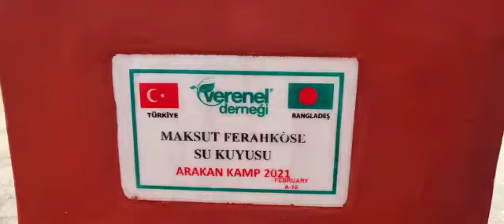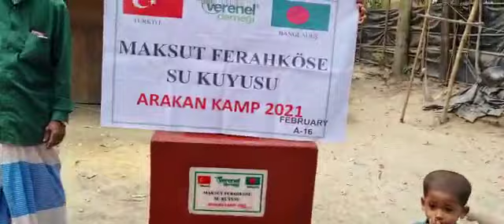MAKSUT FERAH KÖSE SU KUYUSU